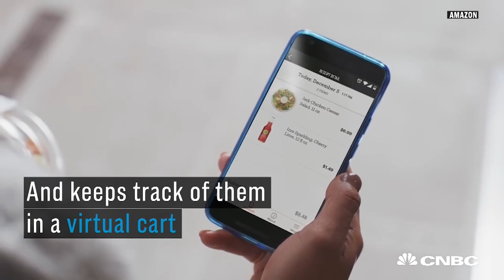With Amazon Buying Whole Foods, Grocery Shopping Is About To Change | CNBC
Amazon is buying Whole Foods Market for $13.7B. This is what the future of grocery shopping could look like.